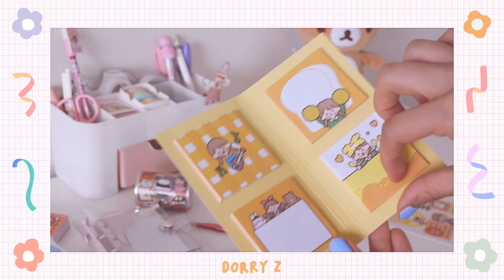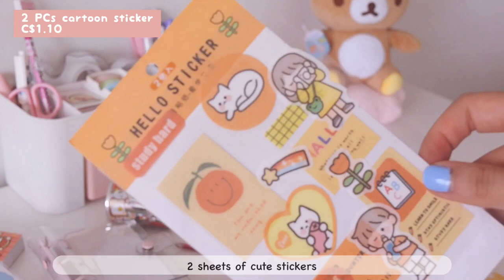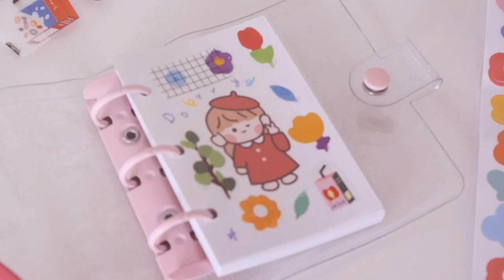A Cute Stationery Haul from Aliexpress + Starting a new mini journal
I finally received all the stationery that I ordered 1 or 2 months ago..
Since I get a lot of questions that where do I buy my stationery and stickers from, I decided to make this video and unbox the new items with you guys 😊
In Aliexpress you can find so many cute and aesthetic stationery, stickers, washi tapes and etc with a very affordable price you just have to be patient enough to wait for the item to be shipped to you because it can take a while..😅

Etsy shop

ePN